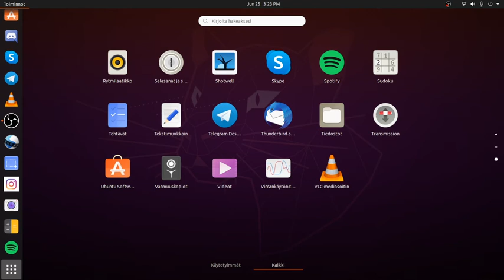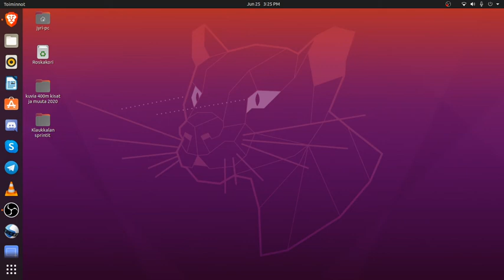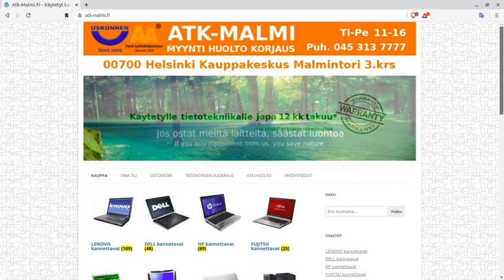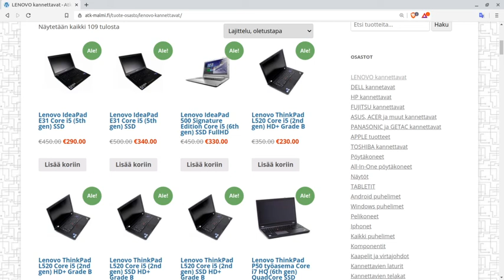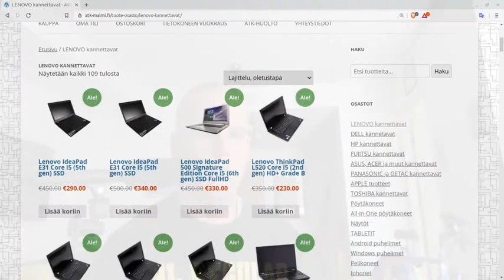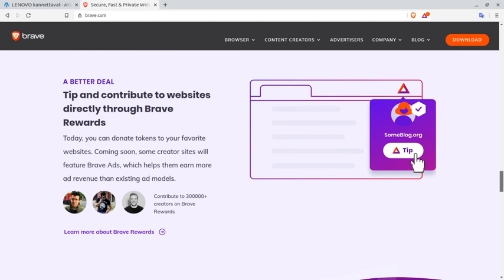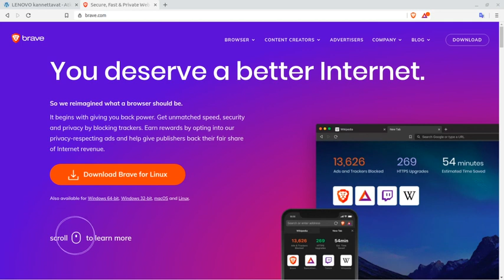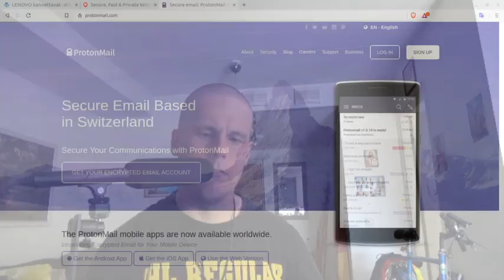Mitä vaihto ehtoja on älypuhelimelle ?